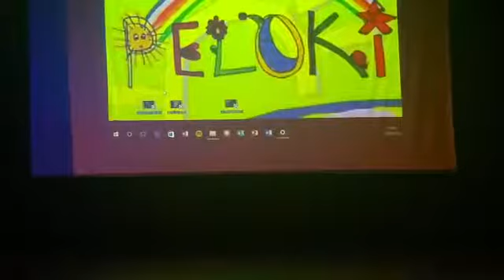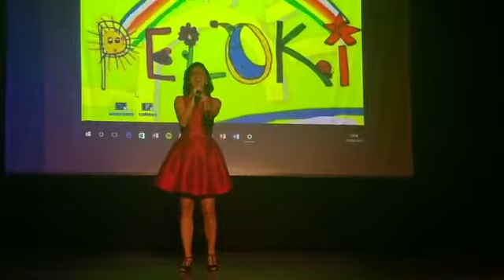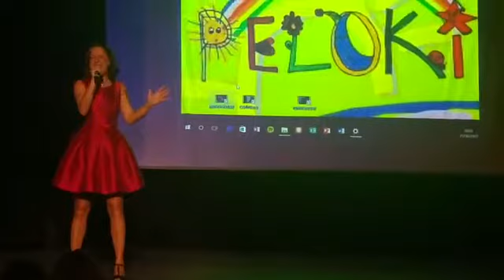Hoy tengo ganas de ti ( piano versión ) Estela Tafer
Presentación 2o capítulo webserie liars
Gala en directo